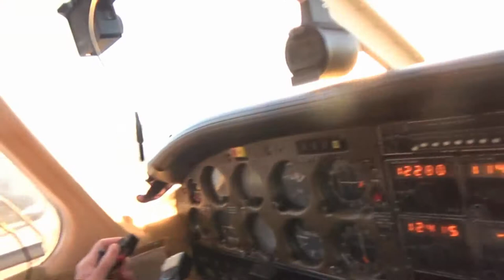South Carolina Breakfast Club - Aiken - January 6, 2019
The South Carolina Breakfast Club was in action at Aiken Regional Airport on January 6, 2019.

Good weather prevailed throughout the state and you have one guess what that means...EVERYONE showed up at Aiken!

By my very unofficial count, there were 71 airplanes on the ramp at some point between the hours of 8 and 10. The marshaling crew at Aiken did an outstanding job finding room for all of us.

All the cooks and grocery store runners made sure there was plenty to go around for everyone.

A HUGE shout-out to Mike and Tessa Laver for coordinating it all and providing us a breakfast free of charge.

Thank you, Mike! You started our New Year beautifully!

Selections include:
 • Ion
 • Azimuth
 • Lexicon
 • Threshold
 • Marauder